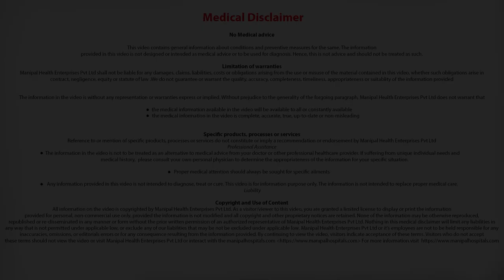How long will I stay in the hospital after a Minimally Invasive Cardiac Surgery? | MICS Surgery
Dr. Murali Krishna explains How long will I stay in the hospital after a procedure using Minimally Invasive Cardiac Surgery.

The team has some of the best cardiologists in Old Airport Road who specialize in different areas of cardiology like interventional cardiology, preventive cardiology, echocardiography, and cardiac rehabilitation. Patients will receive the best possible treatment for their heart conditions regardless of the complexity at Manipal Hospitals.